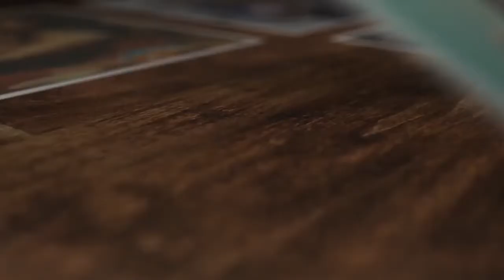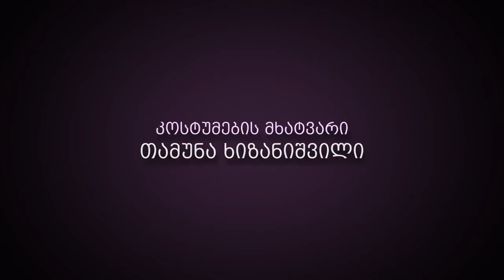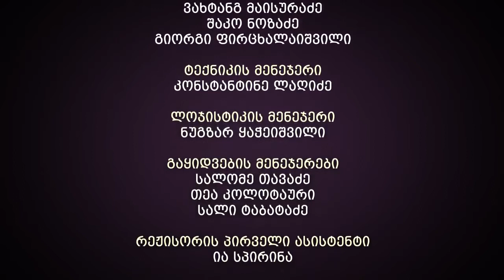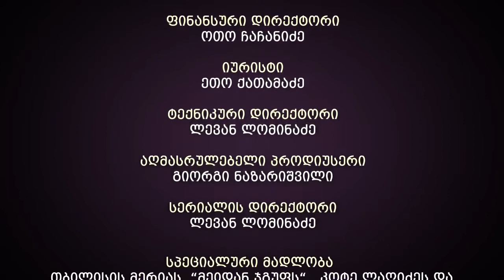ჩემი ცოლის დაქალები 48 სერია 14 სეზონი